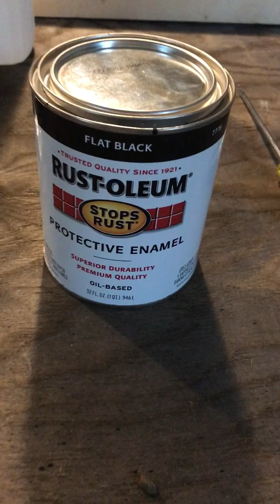How to Fully Flock Black Duck Decoys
Took some time to show youtube how I flocked some old mallard decoys and turned them into American Black Ducks